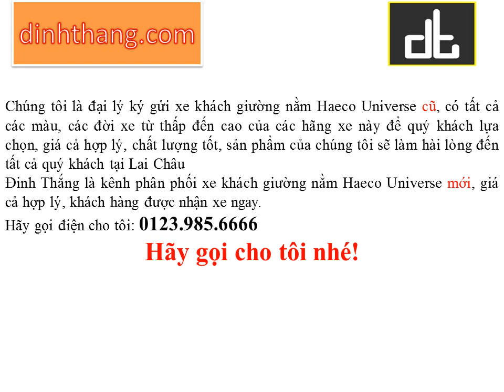Mua, bán ô tô mới-cũ xe khách giường nằm Haeco Universe tại Lai Châu (01239856666)